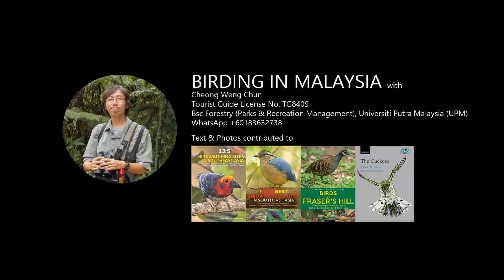Fraser's Hill - Large Niltava, White-tailed Robin & Rufous-browed Flycatcher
This 3 species of birds are residents to Fraser's Hill. You should not leave the hill station without seeing them. Look out for them along the road and forest trails.